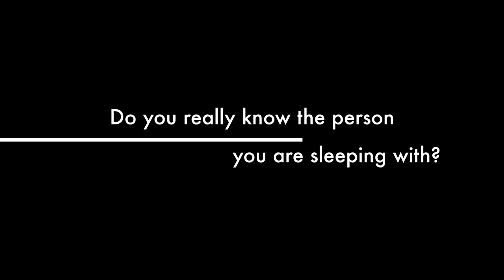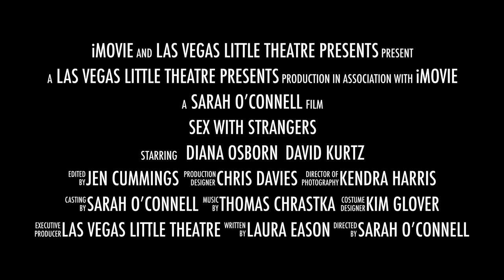Sex with Strangers at LVLT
Las Vegas Little Theatre presents Laura Eason's Sex with Strangers. Starring Diana Osborn and David Kurtz and directed by Sarah O"Connell